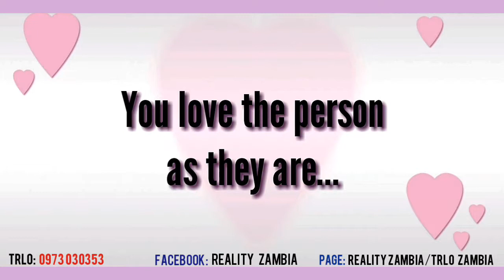TRLO: Best song for your loved one 🔥♥🔥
Reality Zambia